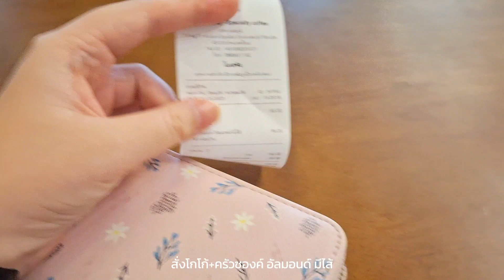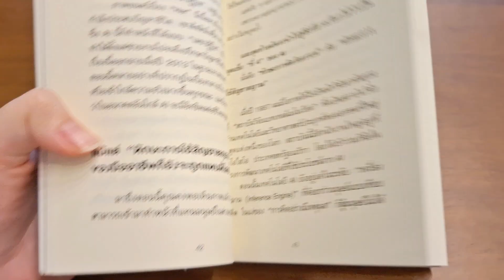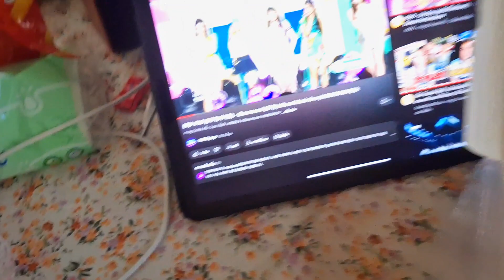mini vlog | cafe in Roi-ET☕️🍪 คาเฟ่ในเสลภูมิ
Hello คลิปนี้สั้นมากๆ555 พอดีแม่ไปทำธุระเลยไม่ได้เตรียมตัว😅
เลยได้ไปคาเฟ่ที่เสลภูมิ จังหวัดร้อยเอ็ด ไว้ครั้งหน้ามีคลิปcafeยาวๆเลยและเยอะกว่านี้แน่นอน😘🪄

ตั้งใจทำทุกคลิปเลยหากมีข้อผิดพลาดหรืออยากให้แก้ไขตรงไหน
บอกในคอมเม้นได้เลยนะคะ🫶🏻💖

Camera: Samsung  galaxy A54
Edit:CapCut